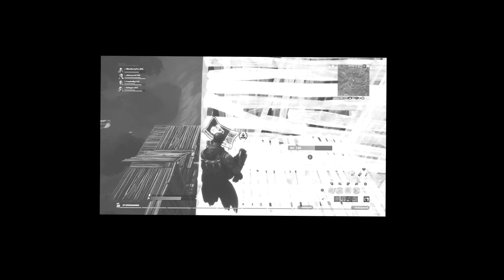Fortnite Shenanigans! - Fortnite Funny Moments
Xbox: WhosNastyFox

Epic Name: WhosNastyFox YT

Please flag hateful or spam comments :D